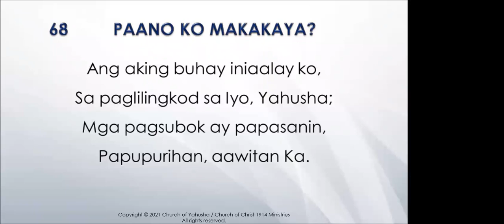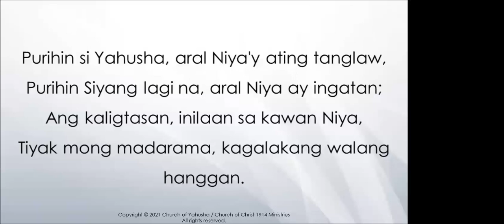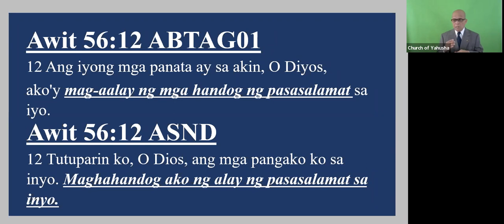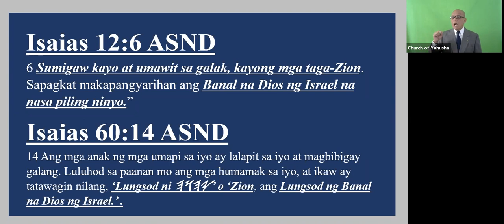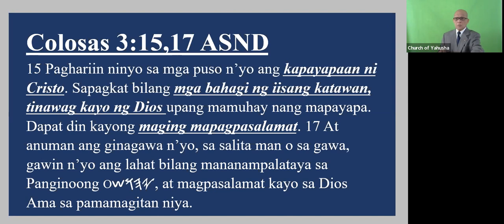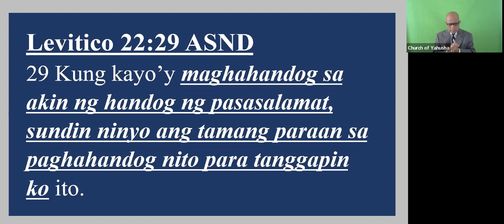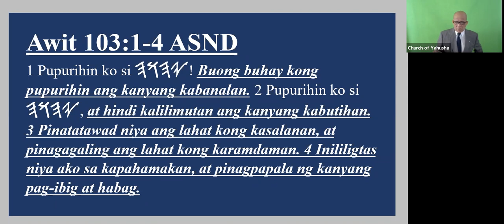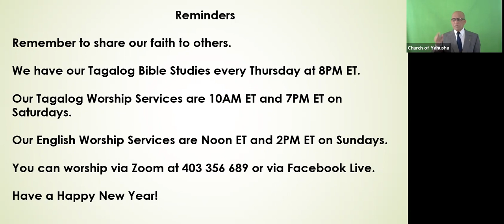Church of Yahusha Tagalog Thanksgiving 25 Dec 21